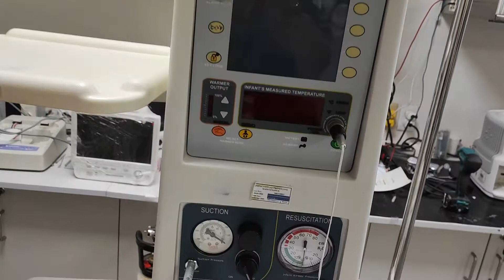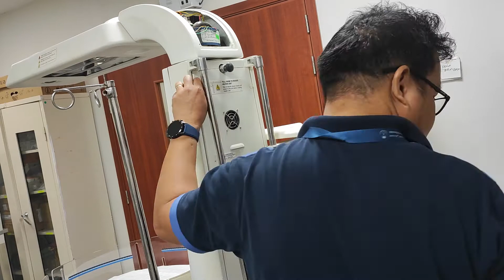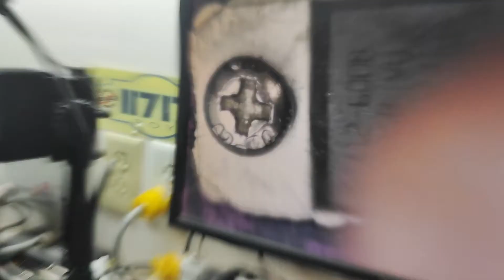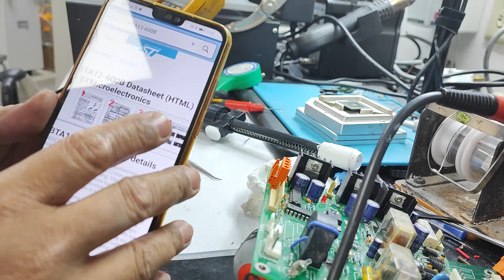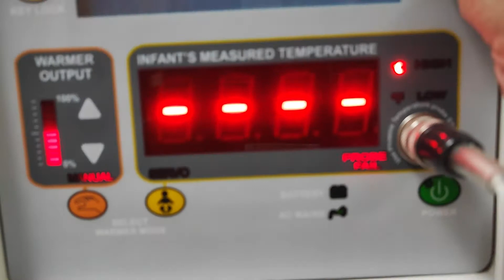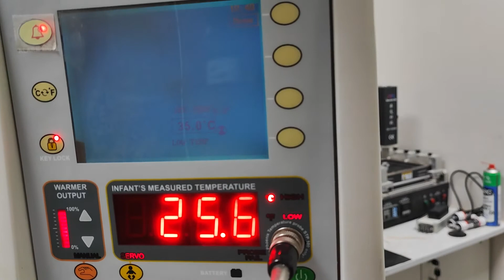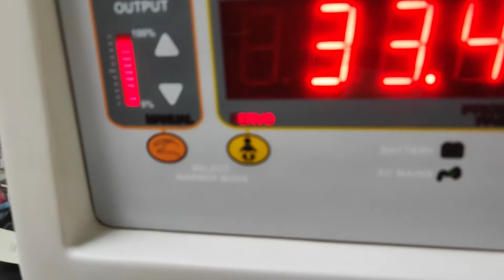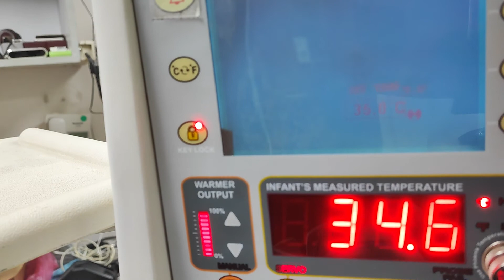How to Repair Phoenix Resuscitator no power power.. Repaired Power supply board.